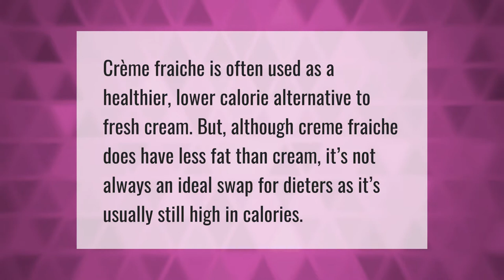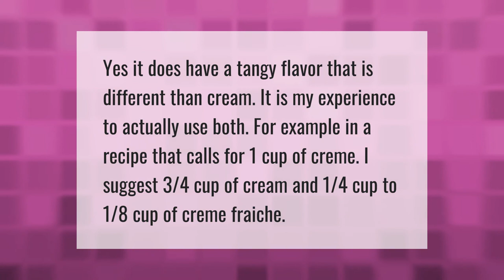Is creme fraiche healthier than cream?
00:00 - Is creme fraiche healthier than cream?
00:34 - Can I use creme fraiche in coffee?
01:05 - How long can creme fraiche stay in the fridge?
01:33 - Can you mix single cream and creme fraiche?

Laura S. Harris (2021, July 5.) Is creme fraiche healthier than cream?
    AskAbout.video/articles/Is-creme-fraiche-healthier-than-cream-256840